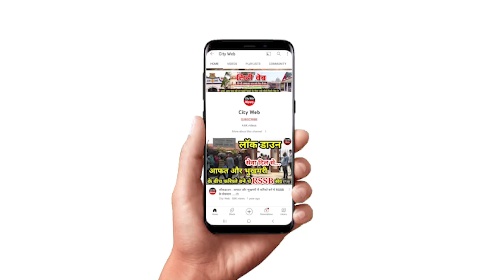बदमाशों का होंसला बुलंद, BJP नेता के सीने में गोली मारकर हत्या को दिया अंजाम, देखिए पूरी खबर